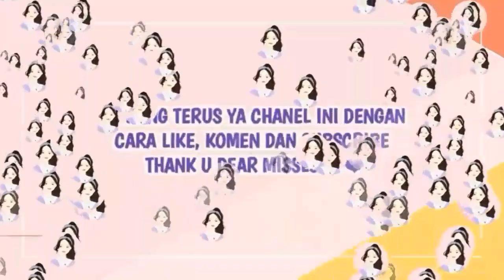HSU THASSAPAK & WAN PENG AKAN KEMBALI DENGAN DRAMA BARU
sedikit mengobati kerinduan penggemar terhadap bie hsu thassapak dan wan peng, dimana keduanya sama-sama akan kembali dengan drama baru.

Miss Ceriwis adalah Chanel yang berisi beragam hal tentang KPOP, Drakor, Drama China, Film, Idol, Aktor / Aktris, Berita terbaru KPOP, dan berbagai hal menarik lainnya.